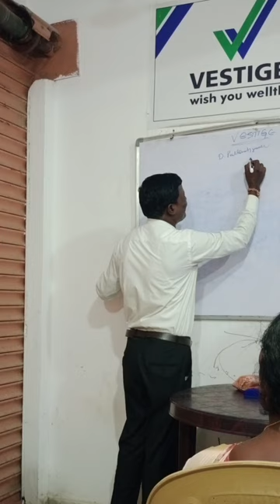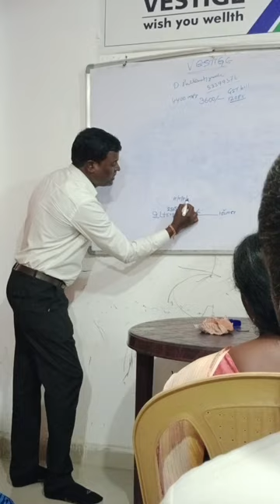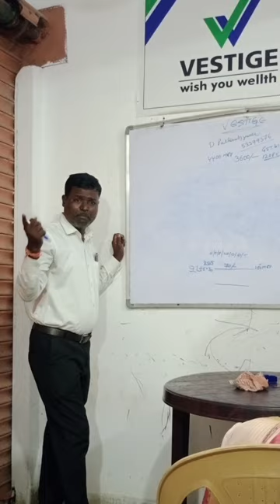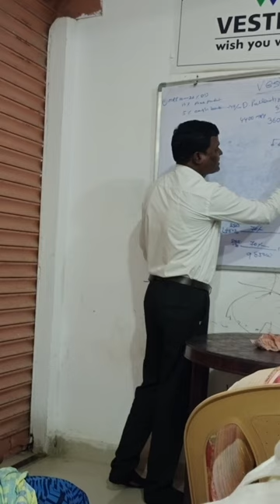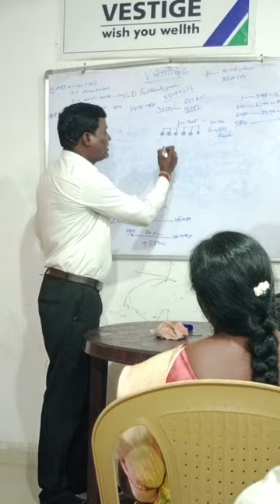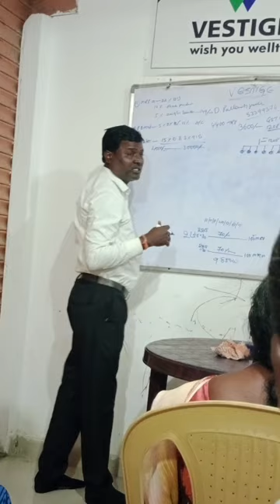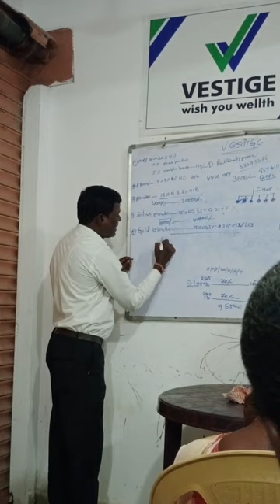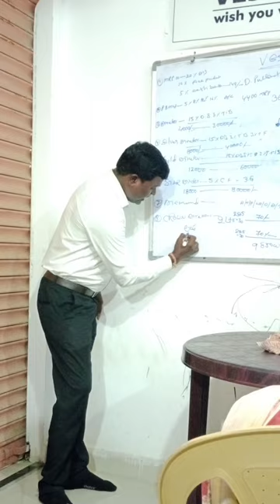Great Leader CROWN DIRCTOR PULLAIAH YADAV sir subject in Haliya DLCP part-3. 03-04-2024